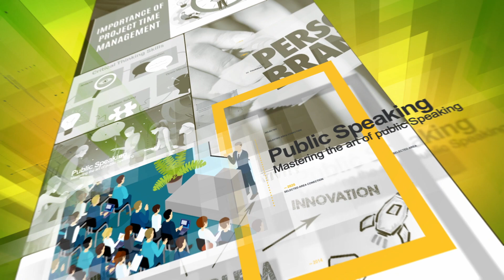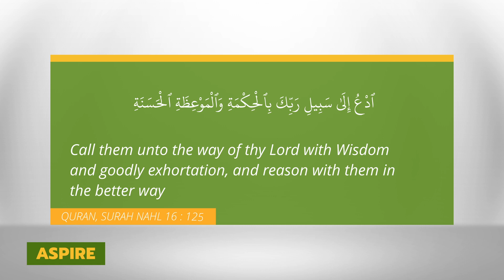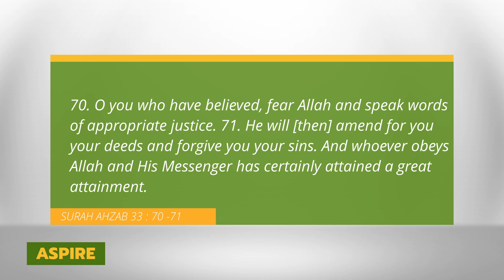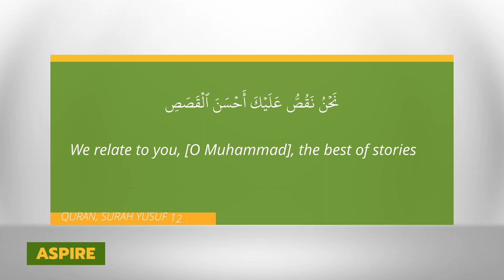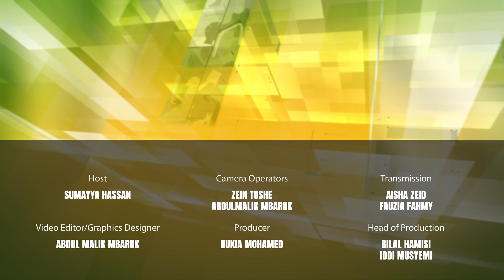Aspire Season 3 | Public Speaking | Sumayya Hassan | Episode 2